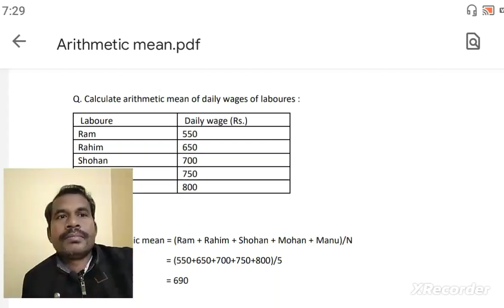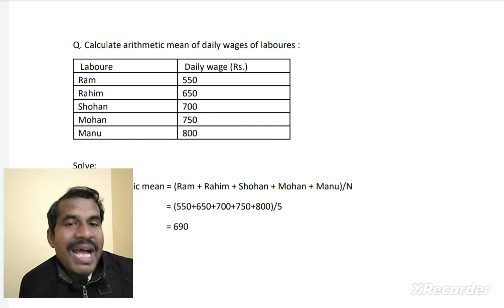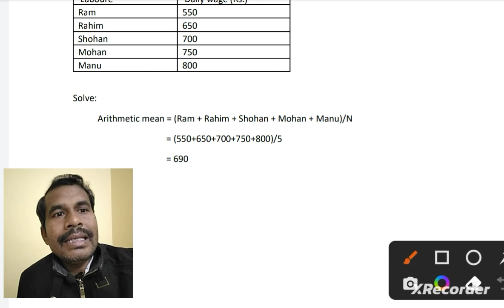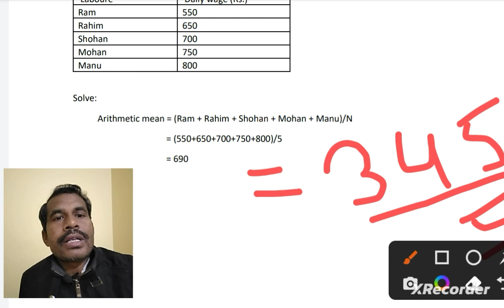Arithmetic mean (समान्तर माध्य) , By "Dr. Sushil patel"